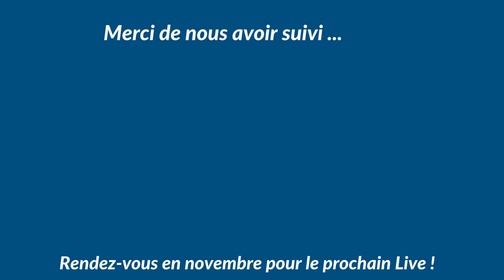Jeudi de l'ODD17 Laurence Tiennot Herment AFM 28 oct vf